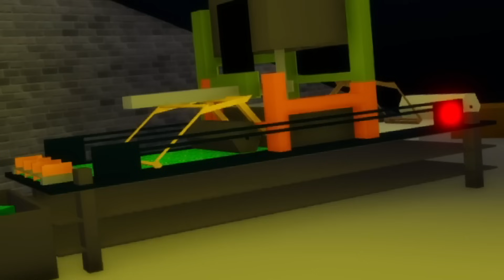ICH bin UNGLÜCKLICH mit meiner FREUNDIN 😨 (Roblox Brookhaven 🏡RP | Story Deutsch)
ICH bin UNGLÜCKLICH mit meiner FREUNDIN 😨 (Roblox Brookhaven 🏡RP | Story Deutsch) In der heutigen Roblox Brookhaven XXL Story erleben Ceddy und seine Freunde lustige Abenteuer :D Für mehr Roblox Brookhaven Stories lass einen Daumen nach oben da! :D

🔵 CeddyCrew » SocialMedia 🔵